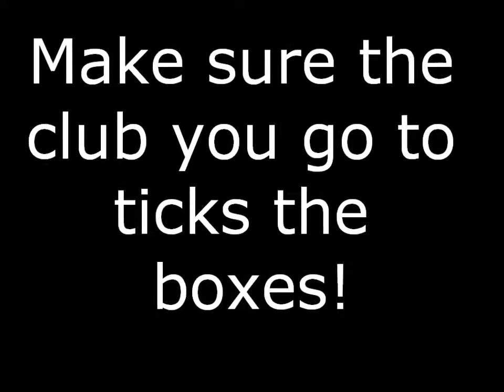Sea Hawks TV Pre Season